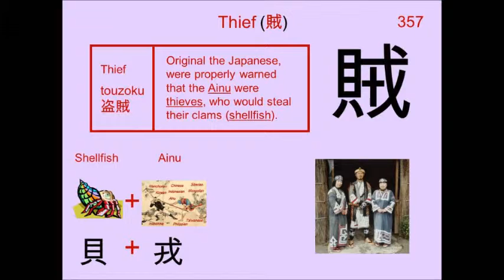Chinese Character 賊 Thief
357. 賊 Thief : Japanese Kanji (Chinese character) composed of:
Radical  : 貝 Shellfish

Readings
On: ゾク

burglar, rebel, traitor, robber